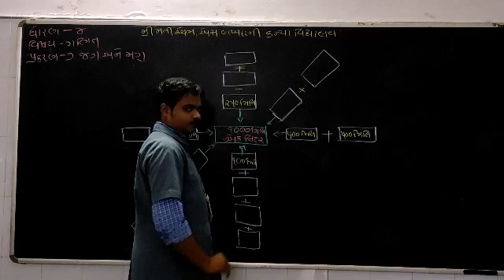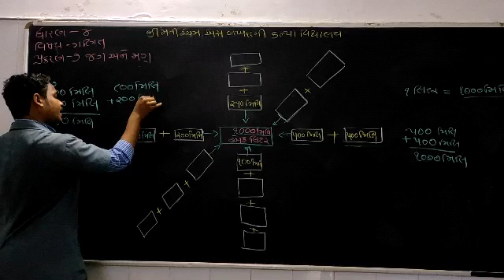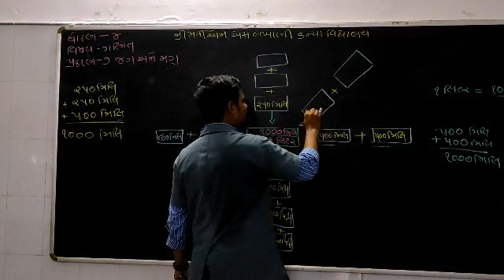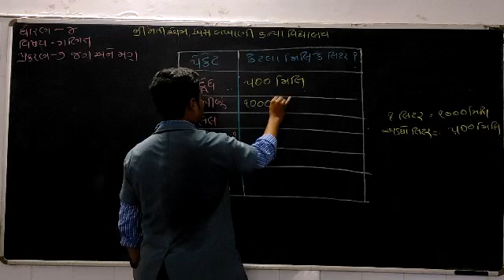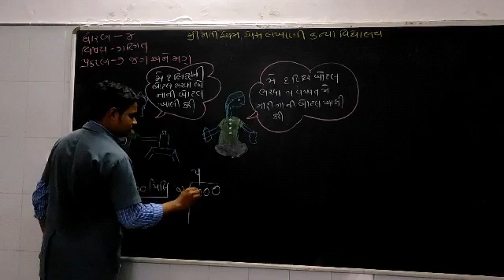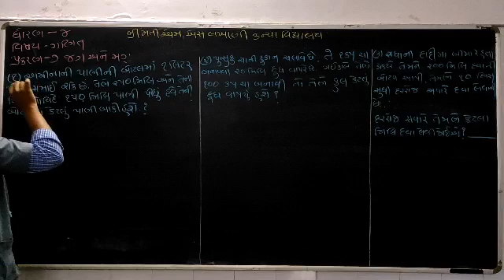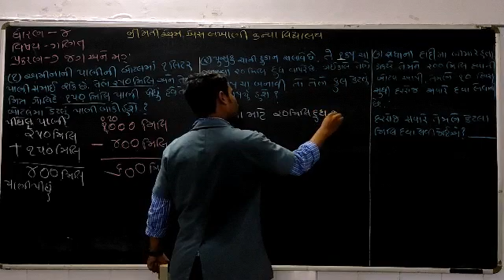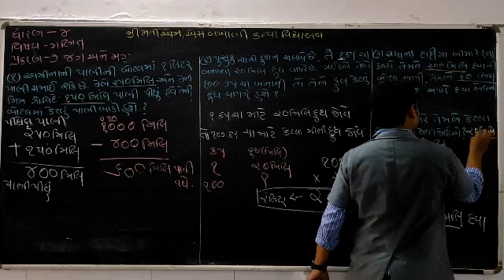MSLP STD - 4 SUBJECT MATHS CH.- 7 જગ અને મગ (ભાગ-૩)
ROHANBHAI VAGHELA (MATHS TEACHER)
EDITED BY PARTH DAVE